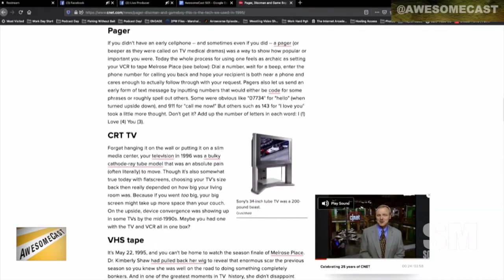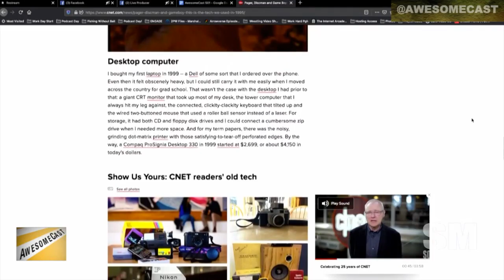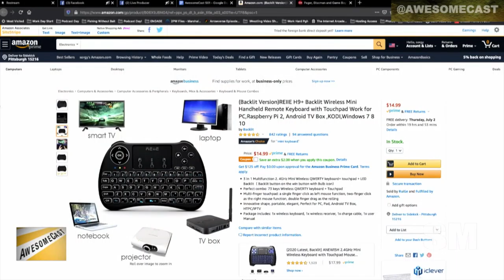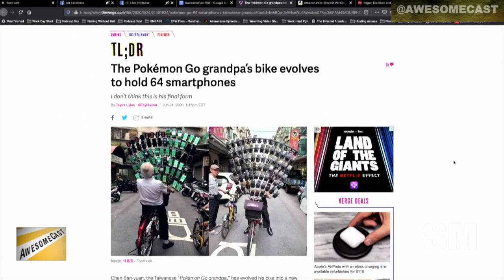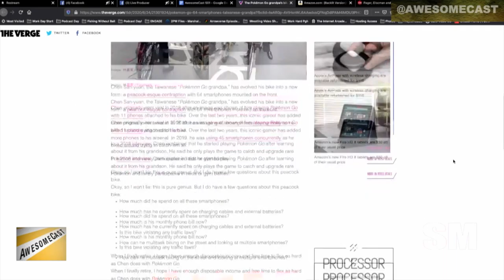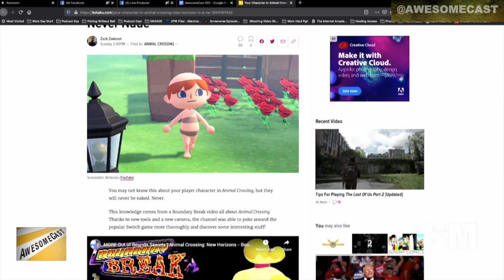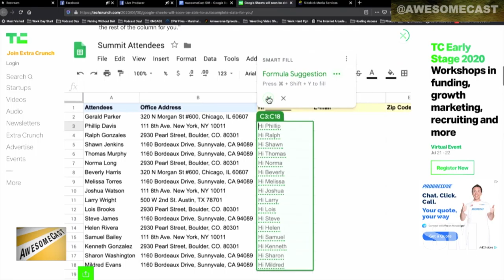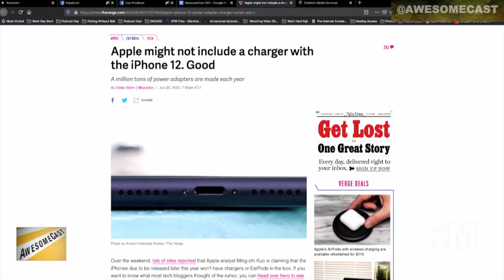AwesomeCast 501: Digital Never Nudes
Chatting the tech news of the week!

    Dudders is looking back at the tech of 1995

    Chilla is using the REIIE H9+ Backlit Wireless Mini Handheld Remote Keyboard to use with his Raspberry Pi setups

    Sorg has an update on the Pokemon Go grandpa who’s up to 64 smartphones on his bike to play the game!

    Podnar shared the Apple Watch hand washing detection and its deep history

    Animal Crossing characters are never nudes!

    Google Sheets is getting smarter

    Are we ok with the iPhone maybe not having cords and headphones?

    Waze is displaying moods in the app

    Amazon allows you to co-watch Prime videos

    Google Meets adds backgrounds to education customers

Follow these awesome people on Twitter: Chilla (@chilla), Katie (@Kdudders), and Sorg (@Sorgatron)